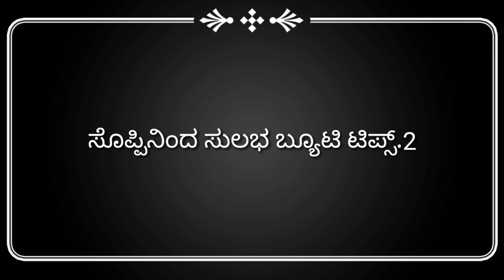ಸೊಪ್ಪುಗಳಿಂದ ಮುಖ ಹಾಗೂ ಕೂದಲಿನ ಆರೈಕೆಗೆ ಸುಲಭ ಟಿಪ್ಸ್ | How to Use Leaves for Face and Hair | Leaves Tips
This video is about how to use leaves for skin and hair. please watch complete video for complete information. hope you like this video.

ಈ ವಿಡಿಯೋನಲ್ಲಿ ನಾನು ಸೊಪ್ಪು ಉಪಯೋಗಿಸಿಕೊಂಡು ಮುಖ ಹಾಗೂ ಕೂದಲಿನ ಆರೈಕೆ ಹೇಗೆ ಮಾಡಿಕೊಳೋದು ಅಂತ ತಿಳಿಸಿದೀನಿ. ಈ ಟಿಪ್ಸ್ ನಿಮಗೆ ಇಷ್ಟ ಆಗುತ್ತೆ ಅನ್ಕೋತೀನಿ, ದಯವಿಟ್ಟು ವಿಡಿಯೋನ ಕಂಪ್ಲೀಟ್ ಆಗಿ ನೋಡಿ ನಿಮಗೆ ಪೂರ್ಣ ಮಾಹಿತಿ ಸಿಗೋತ್ತೇ ...

Hi Everyone,